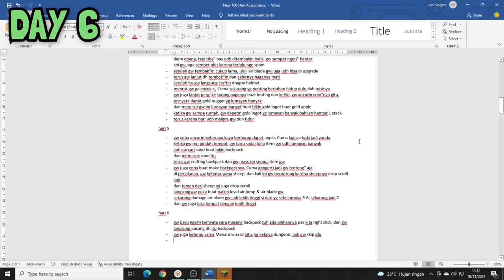100 Hari di Minecraft Tapi Kita Jadi Avatar! Part 1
sorry guys baru upload, abis kejebak di es selama 1000 tahun

Shaders :
BSL Shader